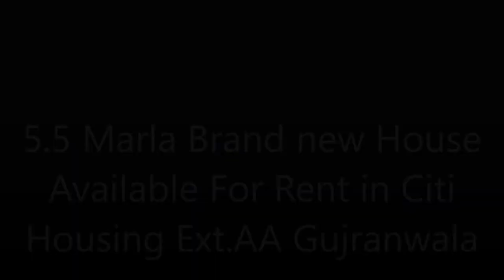citi housing 5.5 marla rent house available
propertylinks Rental_sale_property property_in_punjab citi housing 5.5 marla rent house available
rent 40000
advance 150000